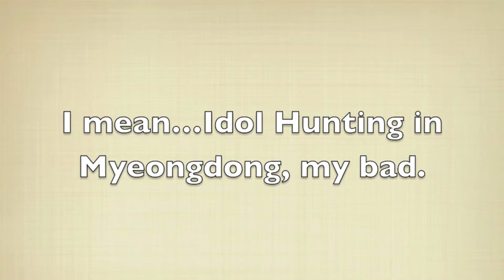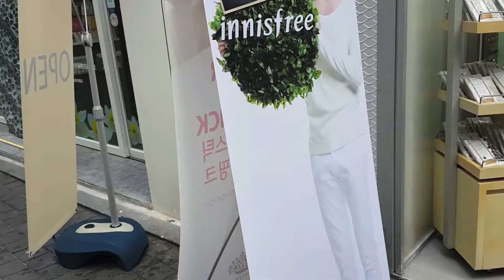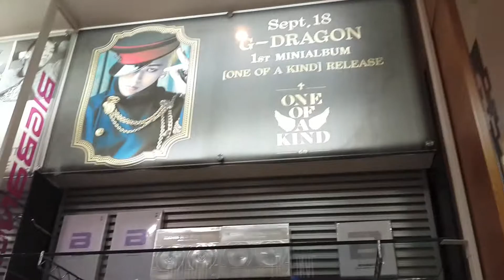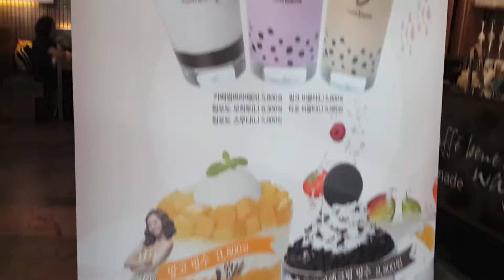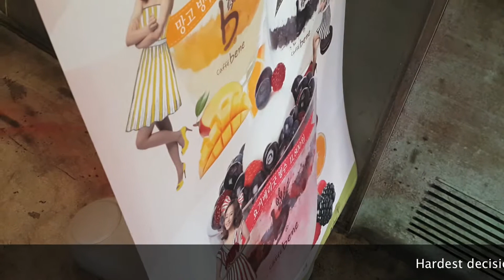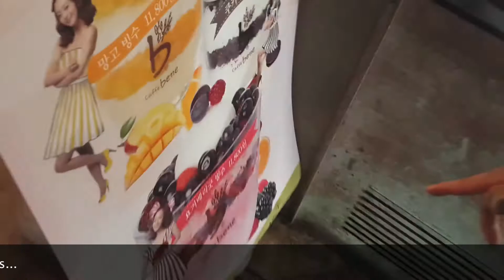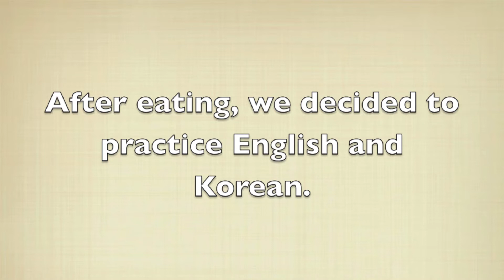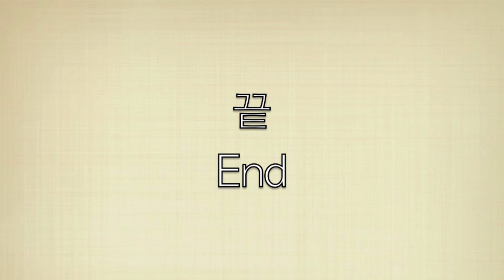Shopping-Idol Hunting in Myeongdong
Jill goes to Myeongdong with her room mates Sonaka and Hyeng to shop but ends up Idol hunting instead.